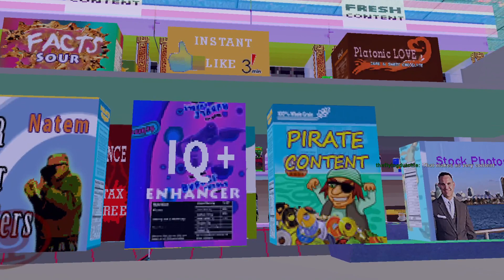A 48 hour stream? On this channel? It's more likely than you think! (DC Cont)